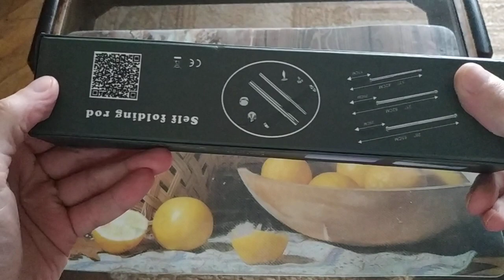21 Inch Extendable Telescopic Baton Unboxing - Chrome